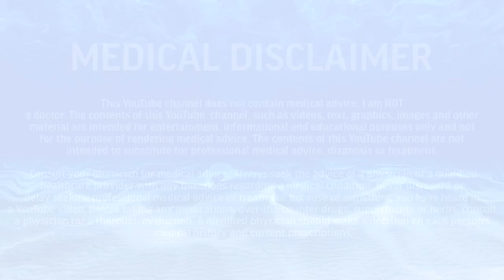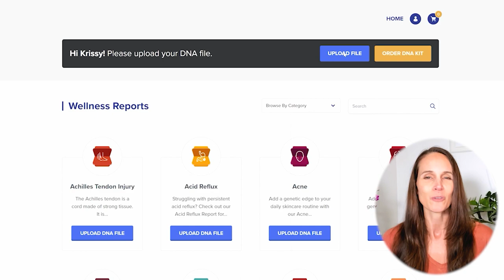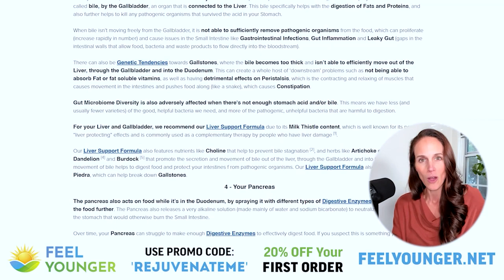Heal gums and teeth naturally | Rejuvenate Podcast Episode 21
In this episode, Elwin and Krissy explore the root causes of poor oral health, including gum disease, gingivitis, cavities, tooth erosion and bone loss, and what you can do to get back to having a healthy mouth, no matter where you're starting.
Elwin quickly explains he some early life decisions, including eating sugar and smoking constantly, and never brushing his teeth, left him with poor oral health, and one of the main reasons he turned his life around in his late 20s is because a dentist told him he'd had so much bone loss his teeth would soon start falling out...at 28.
While his teeth are certainly not perfect, and still crowded due to never doing any orthodontic work, he know longer has gum disease, no bleeding or inflammation, no lost teeth, and how he got there.
In this episode we cover:
Why some people never get a cavity despite poor oral hygiene, while others struggle despite rigorous hygiene
The various factors involved, including Genetics, toxins, nutritional deficiency and lifestyle factors
The difference between gingivitis and gum disease and what causes each
Fluoride: good or bad?
The keys to having healthy teeth and gums long term
And more...

James Nestor - Breathe

You can follow Elwin on Twitter @therealelwin

Timestamps/Annotations:
00:00:00 Oral Care & Gum Health Rejuvenate Podcast
00:06:47 Why is oral health so important
00:10:43 What really causes bad teeth & gums
00:31:16 What causes receding gums
00:34:57 Gum disease vs gingivitis
00:39:54 Why do people get gum disease
00:41:52 What role does the gut play in oral health
00:46:15 Can you fix receding gums
00:49:47 What causes the teeth to turn yellow
00:54:34 Fluoride - good or bad
01:02:37 Why do we clench/grind our teeth at night
01:11:48 Buteyko method tip if you sleep with your mouth open
01:15:58 Is it possible to keep all your teeth for your entire life
01:22:26 Elwin's recommendations: The secret to healthy teeth & gums
01:49:08 Final thoughts

Executive Producer - Chad Newman